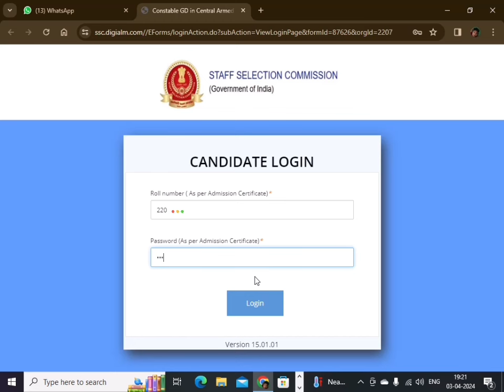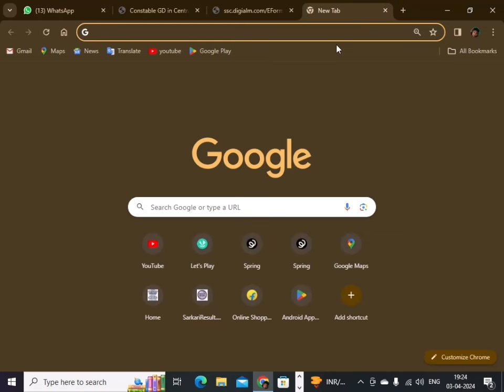SSC GD Answer Key Link Active/SSC GD Answer Key download kaise kare /SSC GD Answer Key 🔐